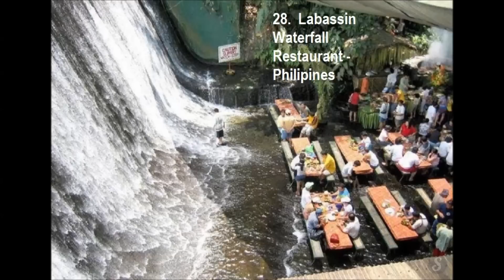The World's Most Awesome Sceneries